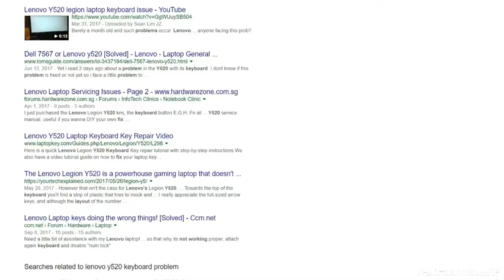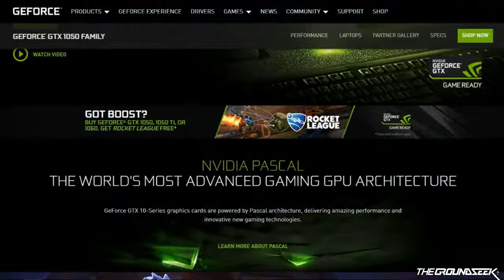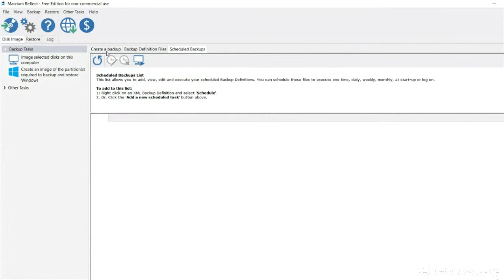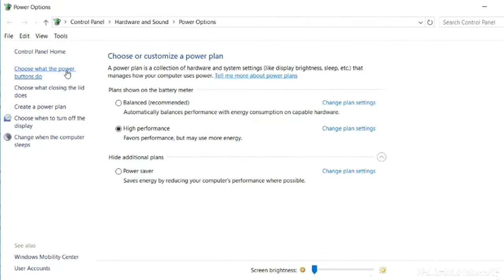LENOVO Y520 (Part 2) | TIPS TRICK TROUBLESHOOT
Aloha! Welcome to Lenovo Y520 part 2! 🙌

This time I will show you some tips, trick, and troubleshoot for Lenovo Legion Y520. Hopefully you like it and share to others. Happy Groundseeking! 🙋